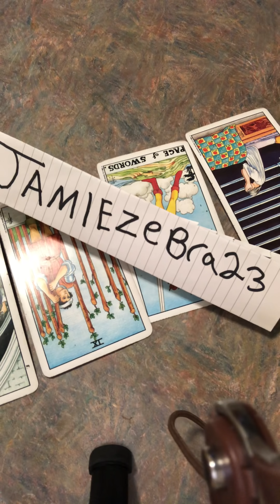GEMINI TAROT WEEK OF MARCH 18th 2019 ( WHAT HAPPENED?) JAMIEZEBRA23.com